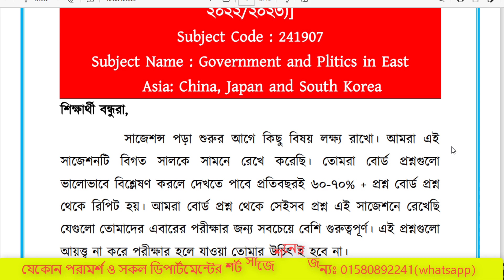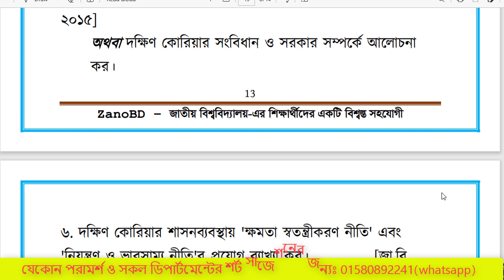💯পূর্ব এশিয়ার সরকার ও রাজনীতি: চীন, জাপান, ও দক্ষিন কোরিয়া বিষয়ের শর্ট সাজেশন ২০২৩। Nu Suggestion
মোবাইল নং: 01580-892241 (শুধু এসএমএস)
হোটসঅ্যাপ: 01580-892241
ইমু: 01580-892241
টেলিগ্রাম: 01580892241